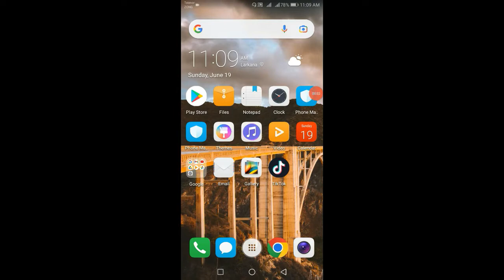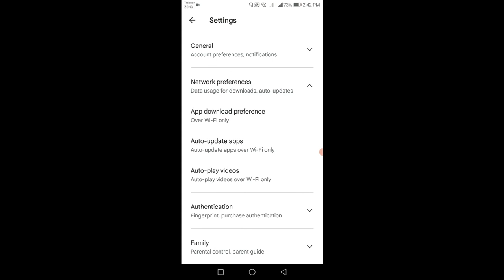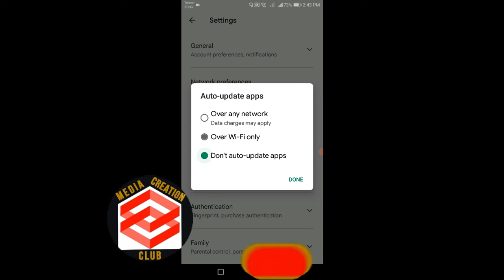How To Solve Playstore Pending Problem || Fix Playstore Download Pending Problem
This Video Media Creation Club Providing You Play Store Pending Problem Solved, Fix Playstore Download Pending Problem

Like ____🌷Share_____💞Comment

Dear Viewers
Its important to in mind that English is not my native Language
So I always try my best to make you understand my whole technical know-how in Best possible way.

عزیز ناظرین
یہ بات ذہن میں رکھنا ضروری ہے کہ انگریزی میری مادری زبان نہیں ہے
لہذا میں پوری کوشش کرتا ہوں کہ آپ کو پوری طرح سے بہتر طریقے سے اپنی پوری تکنیکی معلومات کو سمجھا سکوں۔
شکریہ